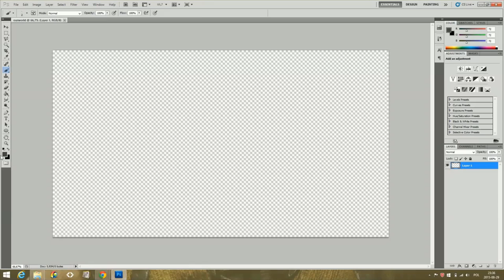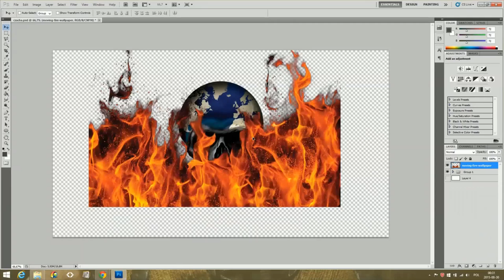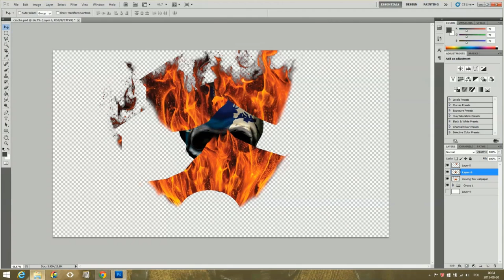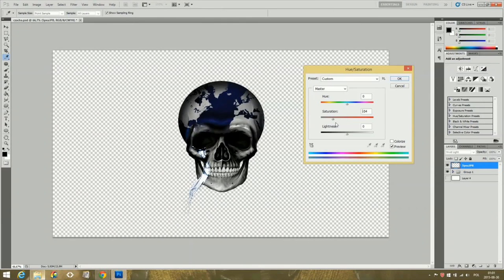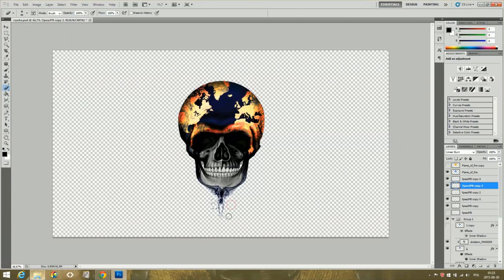Inspiration clip - SpeedArt Photomanipulation #8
Scull SpeedArt - if you wont put it as your wallpapper, you can easly download it

Programs & Other:
- Photoshop

Wspieraj swojego Twórcę aby rozwijał swoje skrzydła!
Wpadnij na najlepszą stronę dla Youtuberów w sieci!

My Portfolio and best kontact thing!